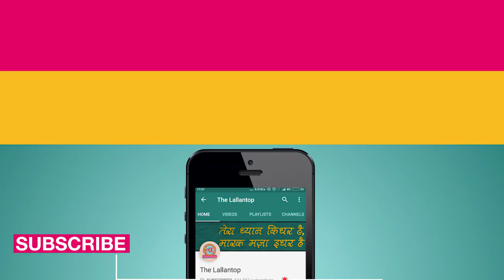Dinesh Mongia जो Sehwag के चोटिल होने पर opening batsman बने, Ganguly और kumble ने भरोसा जताया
Indian cricket team batsman Dinesh Mongia got the opportunity to open the place of Virender Sehwag. He took such a chance that he played for Team India until 2007. Sourav Ganguly and Anil kumble helped him so many time. Dinesh Mongia was a decent batsman, had the knack of picking up wickets, besides being an acrobatic wicket-keeper. He made his debut in 2001 in a home series against Australia. Mongia played 57 One-Day Internationals (ODIs), never featured in the longest format, and played a solitary match in the T20Is. He was named the man-of-the-series against Zimbabwe in 2003. The top-order batsman notched up his high score of an unbeaten 159 in the ODIs in this series.